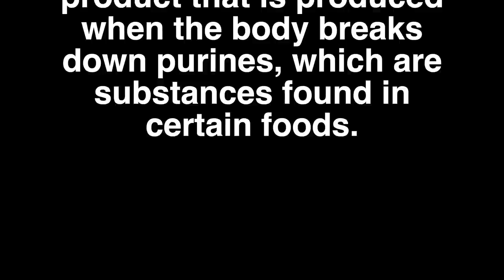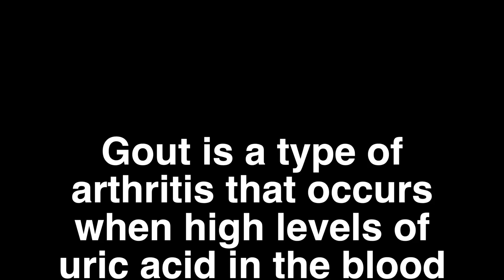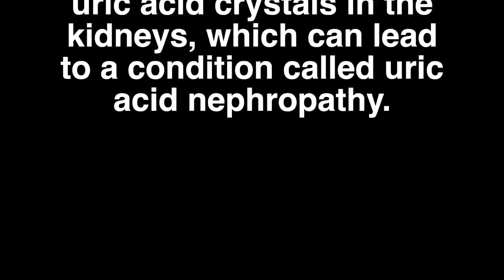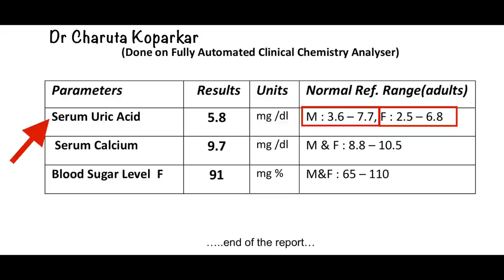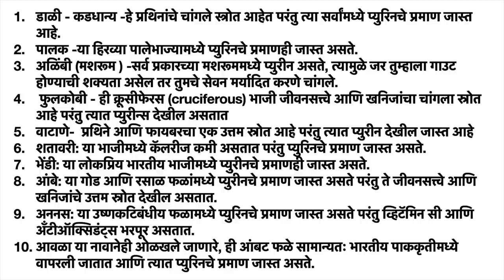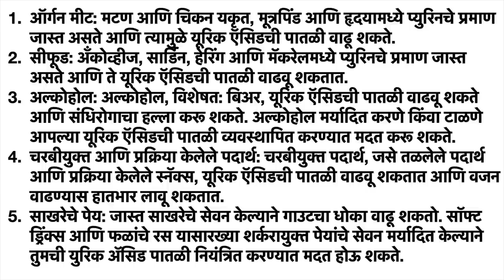युरिक ऍसिड म्हणजे काय ? Uric Acid (Gout) in Marathi | Uric Acid Joint Pain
मधुमेही रूग्णांनी आंबा खावा का? जाणून घ्या  कधी, किती आणि कसा खावा ? can diabetic eat mango ?